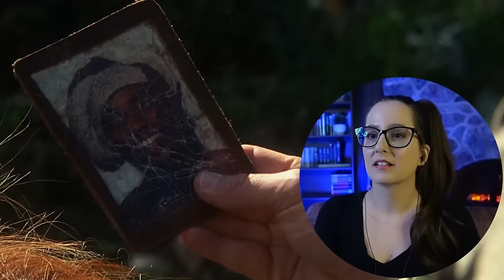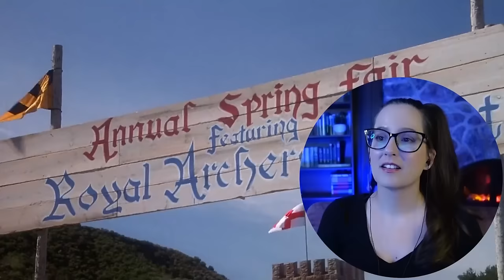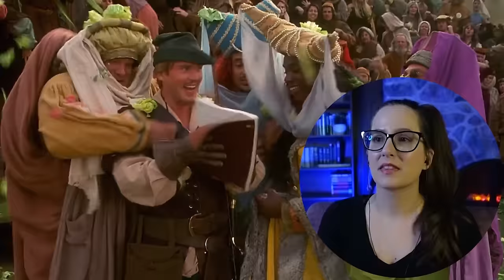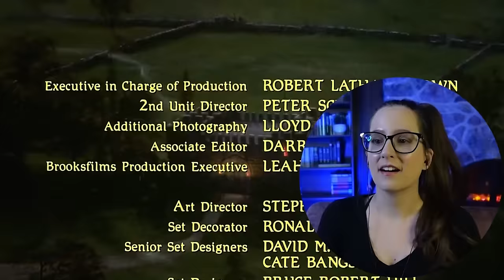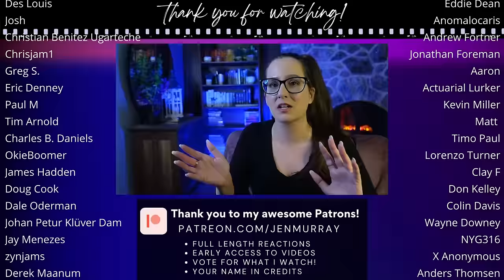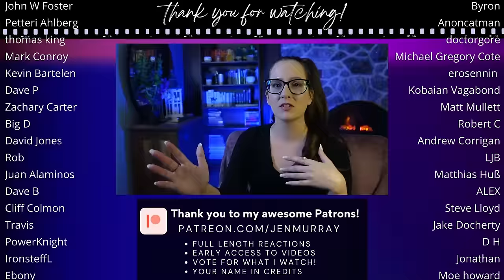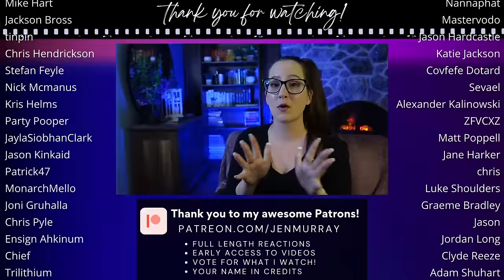*ROBIN HOOD: MEN IN TIGHTS* Movie Reaction FIRST TIME WATCHING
Enjoy my first time movie reaction to Robin Hood: Men in Tights (1993)! 📼 Sync up your copy with mine + we can watch together

350+ Full Length reactions, Early Access to YouTube videos, Your Name in Credits (optional) + weekly Polls to decide what I watch

🎞️ Reaction edited by Holly and Steph G!

00:00 Intro
00:10 Robin Hood Men in Tights Commentary
23:01 Robin Hood Men in Tights Movie Review